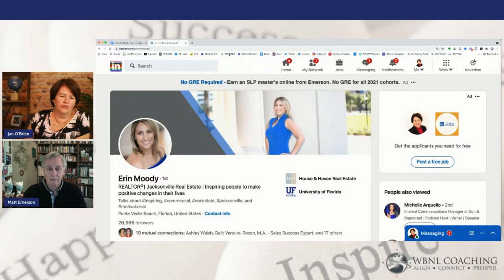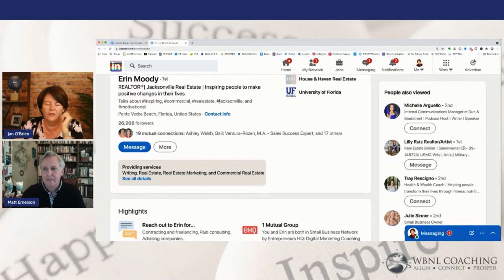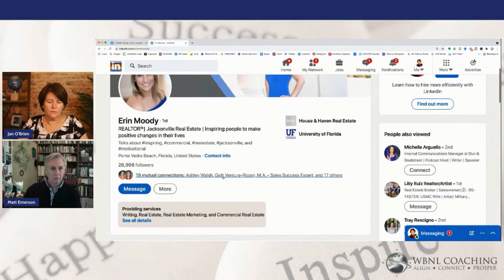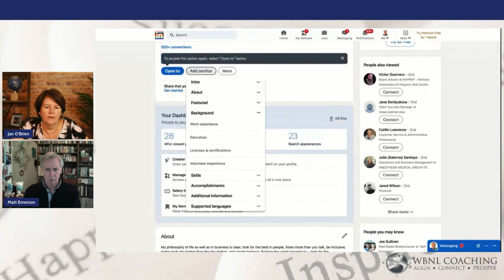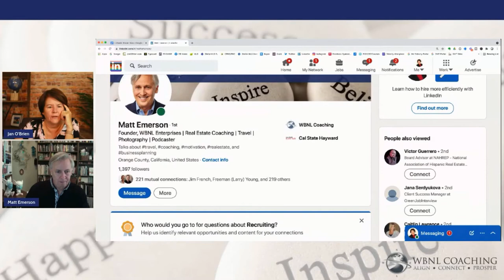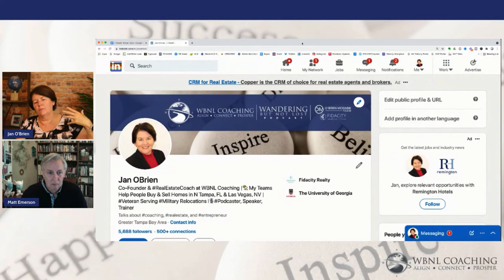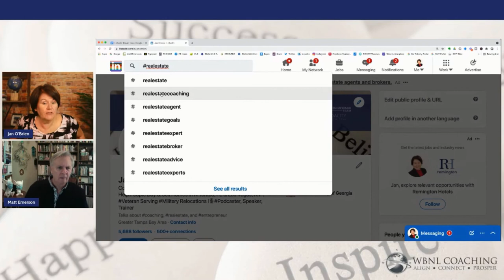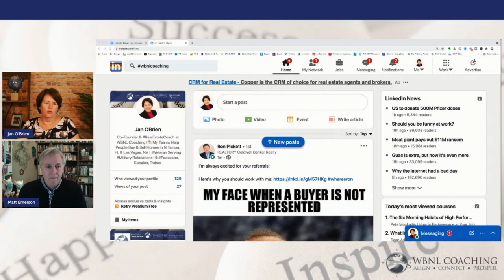LinkedIn Power Tips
Today, LinkedIn Power Tips!  We dissect the LinkedIn profile and share some tips and tricks that you do not want to miss while creating your All-Star Profile!  Go to our show notes

00:00 Intro
04:06  LinkedIn Power Tips
36:25  Wrap-Up

🌐Don't miss our weekly video tips:
✅Monday:  Real Estate & Life Coaching Tips
✅Tuesday:  Tech Tips/Canva Corner
✅Friday:  The Wandering But Not Lost Podcast